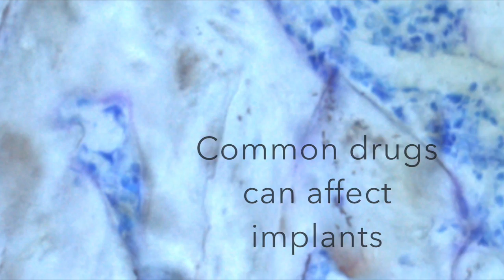Common drugs can affect dental implants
Faleh Tamimi, from McGill's Faculty of Dentistry, has done research that shows that some common drugs used to treat diseases like heartburn and high blood pressure can have significant effects on dental implants.